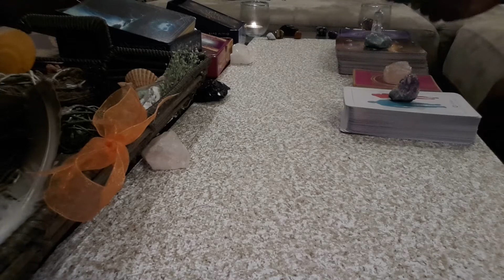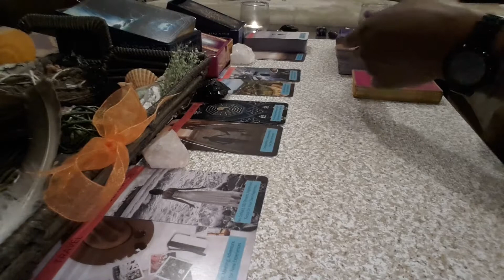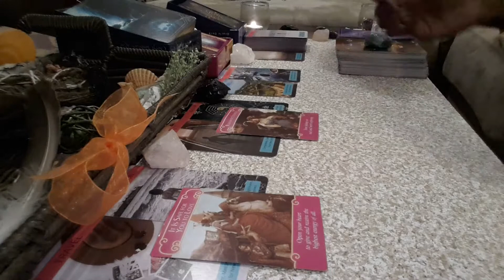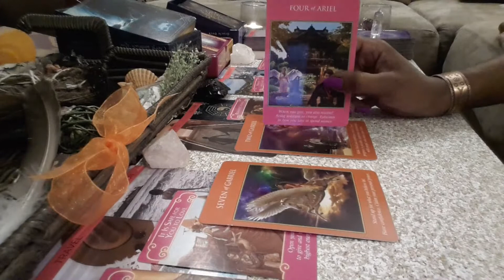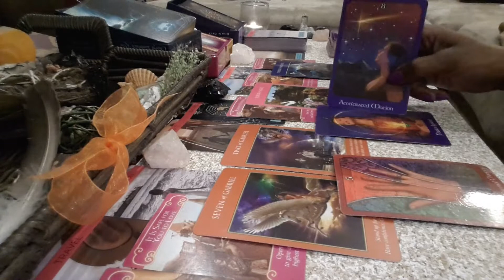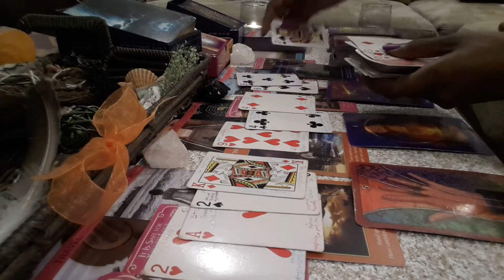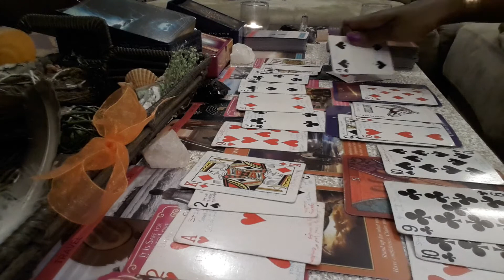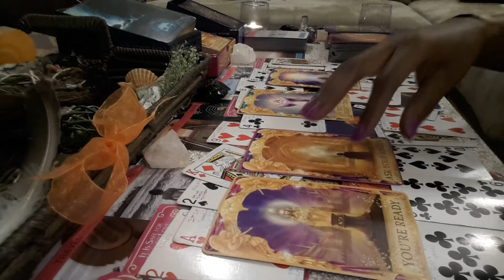CAPRICORN♑ August 2020 Monthly~Brace yourself this month😓Unexpected changes bring new opportunities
Hey everyone😍👋👋

August 2020 Monthly Reading🔮

General Reading♥♠♦♣

Readings are for Capricorn sun, moon, rising, and Venus placements though the messages may resonate elsewhere with Capricorn placements in your chart.

Thank you💜 for your comments, likes, subcriptions and your support💜